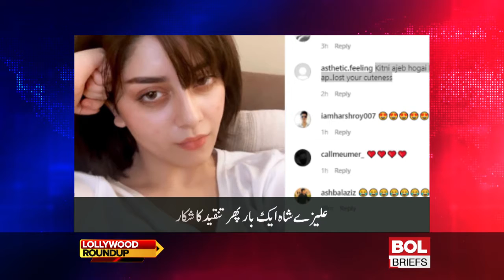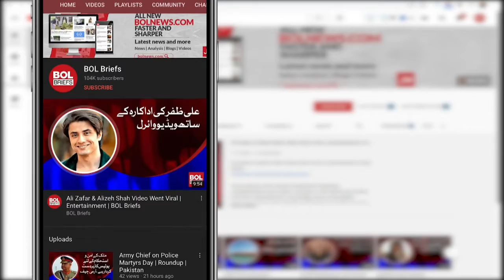Lollywood Roundup 11 Dec 2021 | Sana Bold Photos | Atif on Small Screen | Ayeza Pics | BOL Briefs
We round up the entire day's Lollywood news and events right here!
Sana Fakhar's bold photos go viral, actress severely criticized | Atif Aslam brilliant entry on the small screen, first glimpse of new character continue | Ayeza Khan's picture ran away from the fans